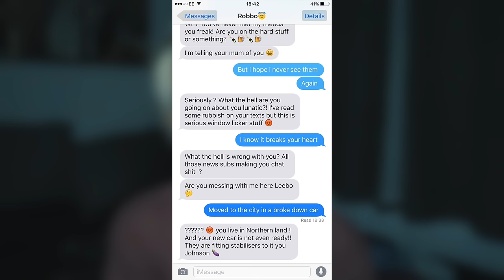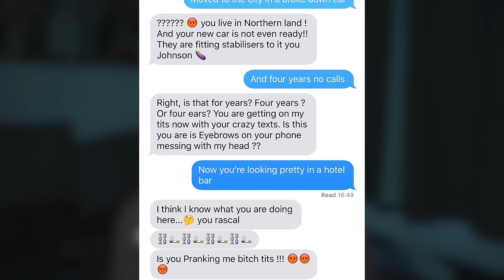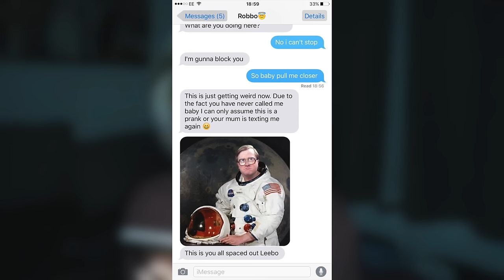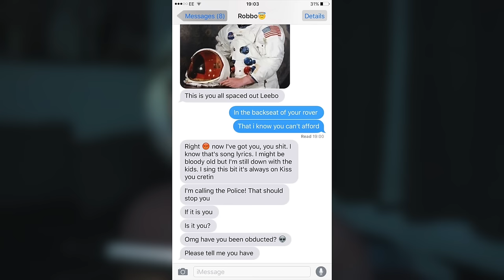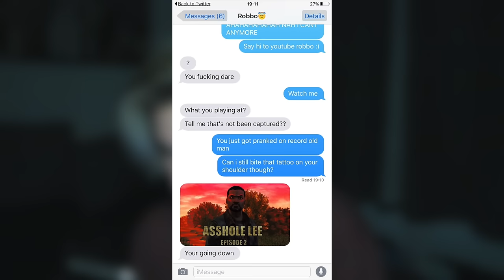SONG LYRIC TEXT PRANK ON JAKE MITCHELLS DAD!!! The Chainsmokers - Closer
►SONG LYRIC TEXT PRANK ON JAKE MITCHELL'S DAD!!!
YO GUYS! Here I am bringing you another Text Prank on Jake Mitchell's Dad! I hope you enjoy this video as much as I enjoyed filming it. Thank you for your support x

Hi, my names Lee. I have had an ambition since I was young to create videos and upload them to the internet for entertainment. Maybe I could progress somewhere with this in the future? That's why I decided to create this channel, to provide great content for you guys. Thanks for coming over. Lee x

Any support is massively appreciated, thank you!